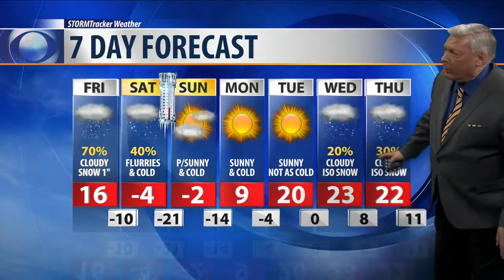Q2 Weather: 10p.m. with Bob McGuire for Feb. 28, 2019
Warmer today in the 20s, but snow moved in around 5 p.m. An Arctic cold front moves in Friday night. it will be a sub-zero weekend, all weekend long.